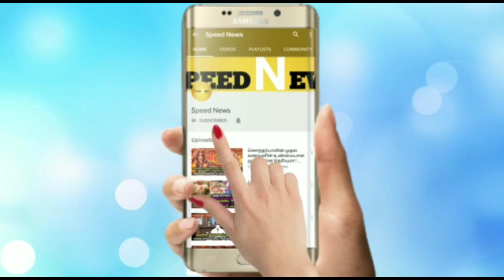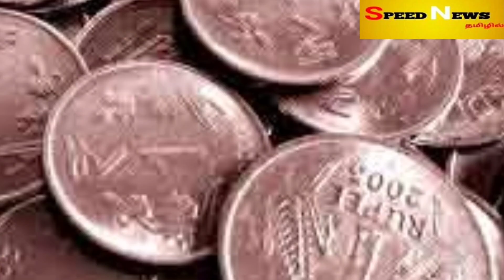நாளை சுகமான சனி ராத்திரி ! 5 இலை கொண்டு இதை செய்யுங்க..தன்னாலே இனி எல்லாமே நடக்கும் !